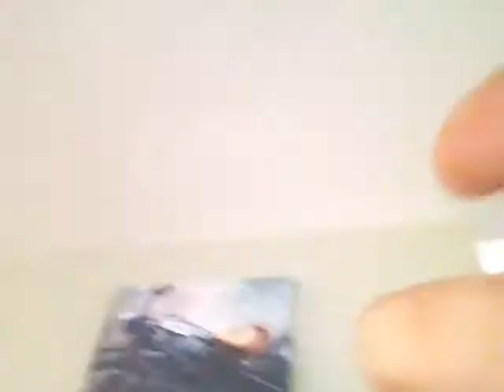Janet Howard -Baby Bumblebee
or see me in concert